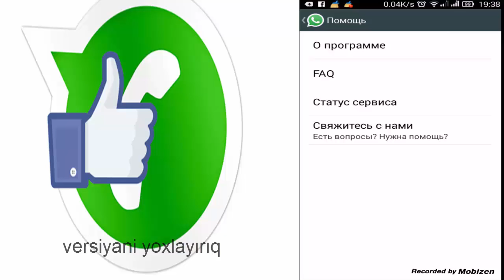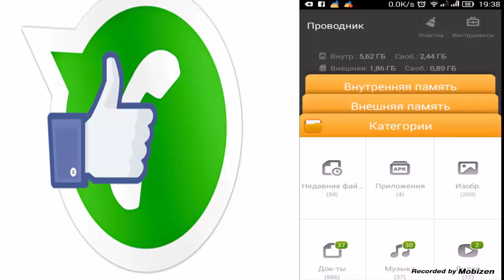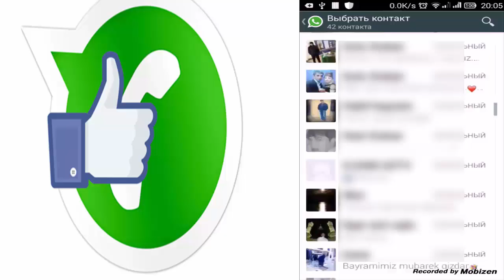Whatsapp Zəng funksiyasiın aktivləşdirilməsi Whatsapp Call (Whatsapp Zeng) 2.12.23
Kanalıma abünə olun sosilal şəbəkələrin birində paylaşın və mənə whatsappda yazın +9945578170XX mən sizə vhatsapda bir zəng ədəcəm  vəssəlam sizin whatsappdada zənglər  aktivdir  nomrənin qalan iki rəqəmini kimə lazımdirsa yazsın verim

Burdan yükləyin !!!
2.12.23
03.04.15 tarixinə ən son versiya